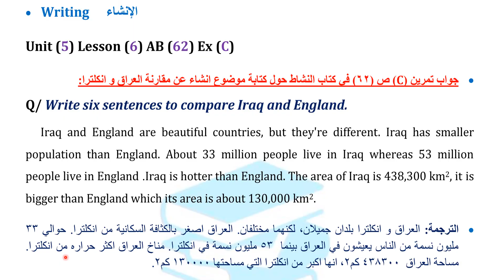سلسلة الدروس الالكترونية | انكليزي الاول متوسط | Unit five: Writing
شرح مبسط عن طريق برنامج (Power point) لمادة اللغة الانكليزية للصف الاول متوسط
الوحدة الخامسة: الانشاء | Unit five: Writing
تقديم: مدرس اللغة الانكليزية زين العابدين الدراجي.